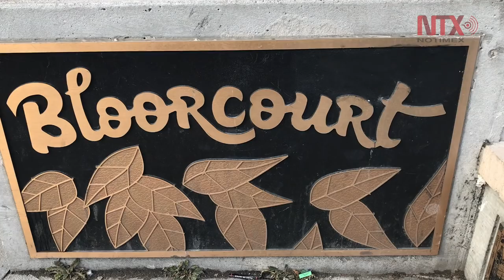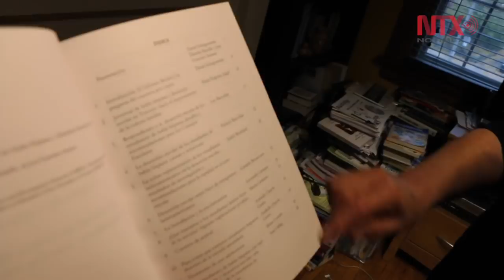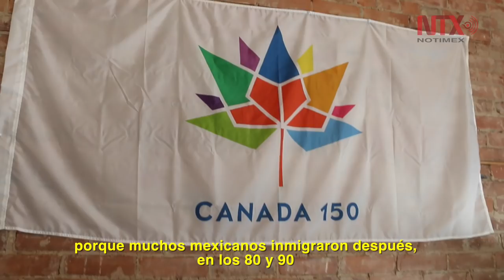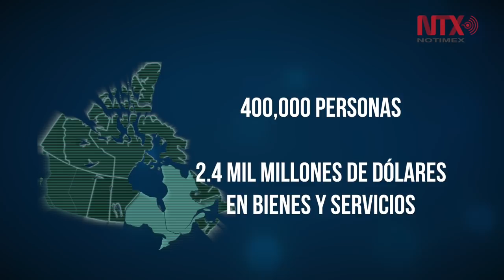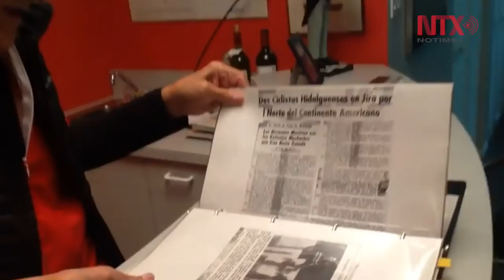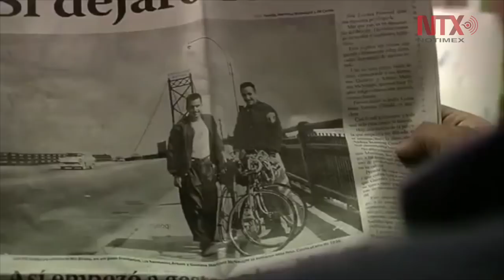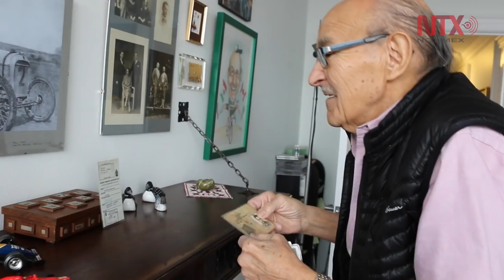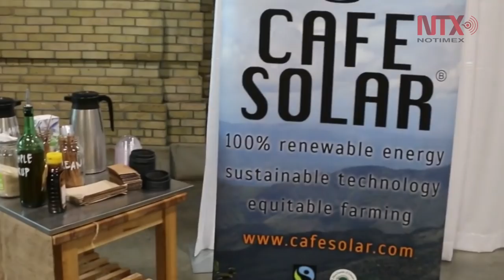Canadá, 151 años abierto a la migración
Canadá es una nación de 151 años cuyo principal crecimiento se debe a la inmigración, la cual lejos de verse como una desventaja es vista como un elemento que fortalece a este país multicultural y lo coloca a nivel mundial como ejemplo de inclusión y tolerancia.